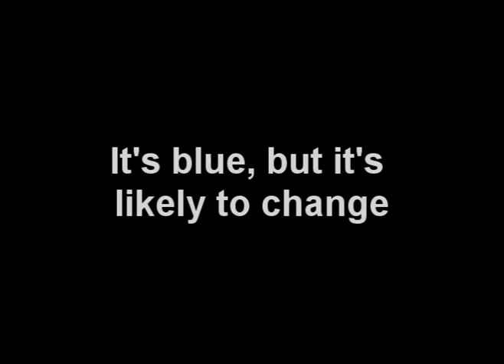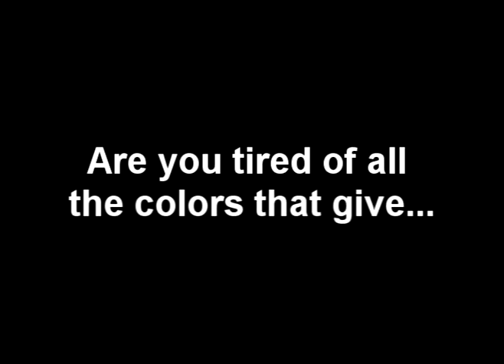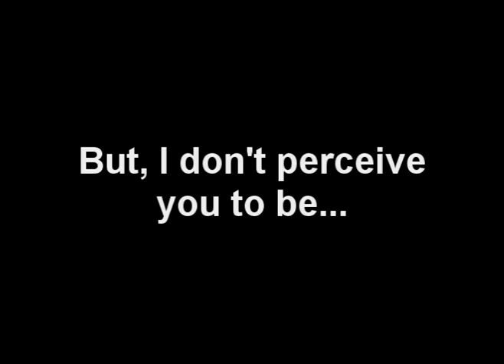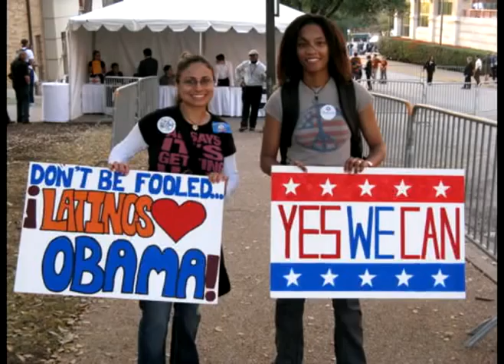Barack Obama's vibe - Music Video (Fever Marlene).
A creative Barack Obama video set to music from the band Fever Marlene.  The song is called "We Are All Colors" and touches on people being viewed as people and not just by their skin color.  This inclusive vibe is found within the majority of Sen. Barack Obama supporters.